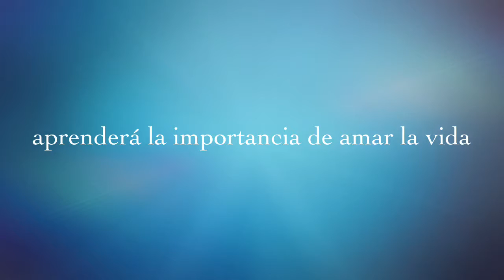Scrooge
Un hombre a perdido la voluntad de ayudar a los demás...